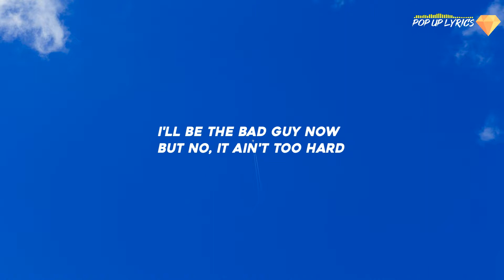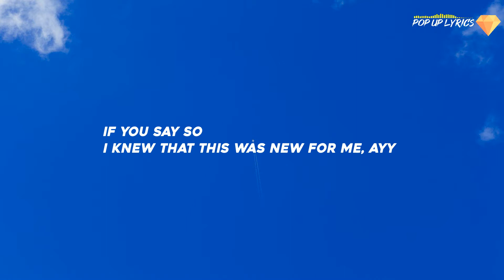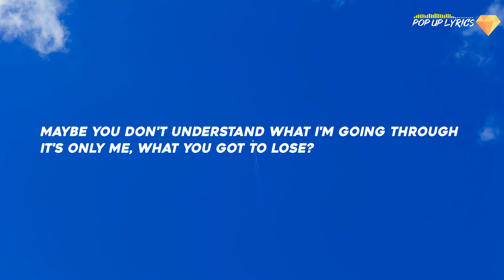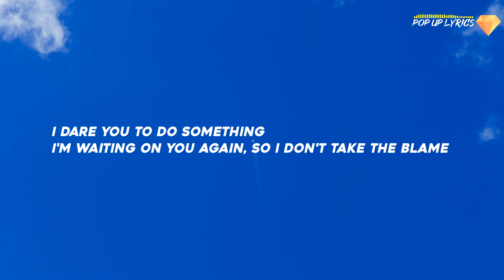Post Malone - Circles (Lyric Video)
The official audio for "Circles" by Post Malone. Off the new album "Hollywood's Bleeding" (out September 6th).